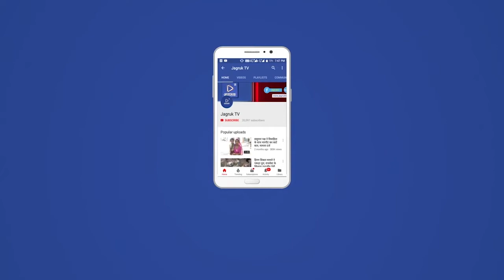नागाणी ने 6 ओवरों में मारे 126 रन, मैन ऑफ मैंच सुरेंद्र सिंह परमार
कस्बे में जिलां स्तरीय रावणा राजपूत क्रिकेट प्रतियोगिता का तीसरा दिन हुऐ रोमांच मैंच नागाणी ने 6 ओवरों में पहलें बल्लेबाज़ी करतें हुए 126 रन मारे और गुजरात गुमटी आवल को हराया वही आबूरोड को रोमांचक में सिरोही ने हराया तीसरे मैच में महासभा ने आखिरी ओवर रोमांसक जीत आवली पर की गई। मेंन ऑफ द मैच मनिष सिह रहे जिन्होंने 5 विकेट झटके। विरवाड़ा ने कासिन्द्रा से जीती व सादलवा ने निम्बज को हराया।

आयोजन में नारायण सिह भेव जिला सरंक्षक सिरोही भामाशाह देवी सिंह पिथापुरा,नटवरसिंह कार्यवाहक खेल प्रभारी,उत्तम सिह हिम्मतपुरा,महेंद्र सिंह टूर्नामेंट सयोंजक,विक्रम सिह कमेन्टर,श्रवण सिह तहसील अध्यक्ष, खुशाल सिंह पिथापुरा रमेश सिंह मण्डार रेवदर पूर्व तहसील अध्यक्ष रमेश सिंह काबावत लाख सिंह परमार दीप सिंह विक्रम सिंह चौहान जगदीश सिंह सुरेस सिंह मगल सिंह हरिसिंह आदी मौजूद थे